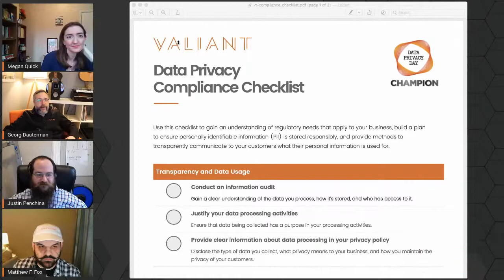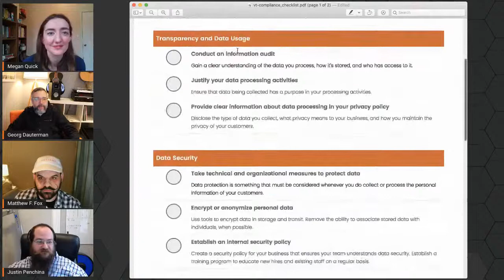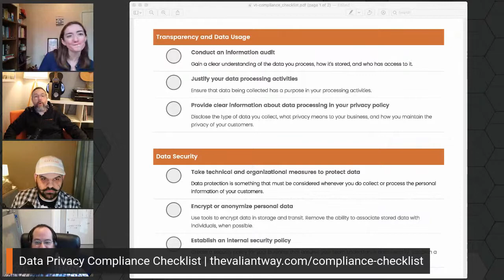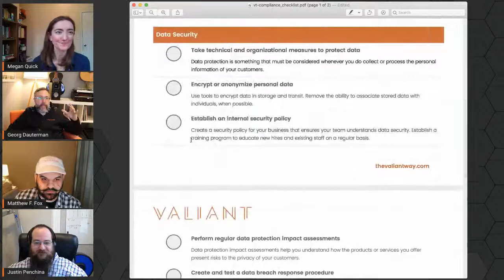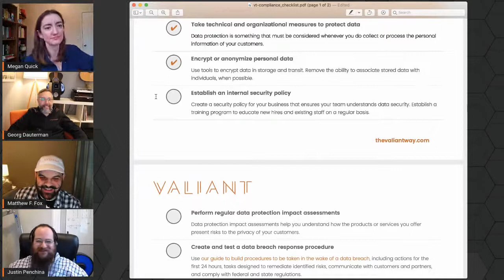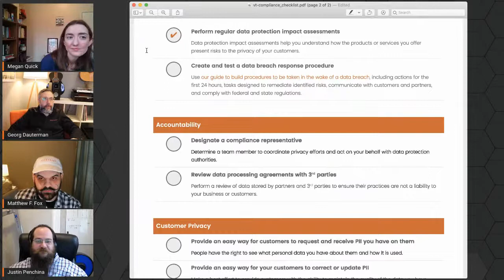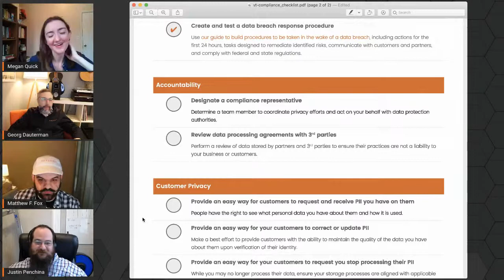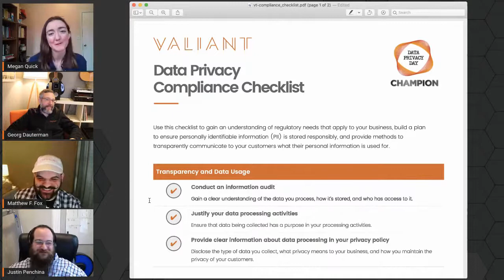The small business guide for building a roadmap to compliance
Join us for a review of our downloadable data privacy checklist, a great way to begin compliance efforts within a small business.